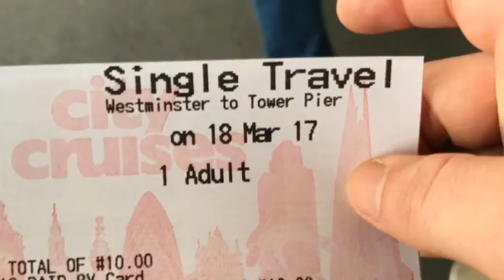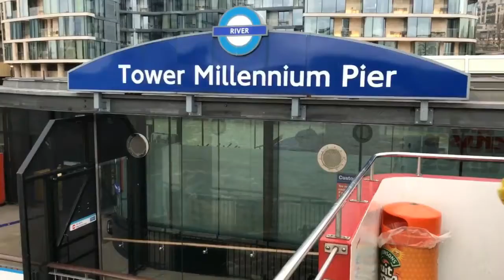Passeio de barco pelo rio Thames - Londres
O Cheguei de Mochila te leva pra um passeio de barco pelo rio Thames no centro de Londres.